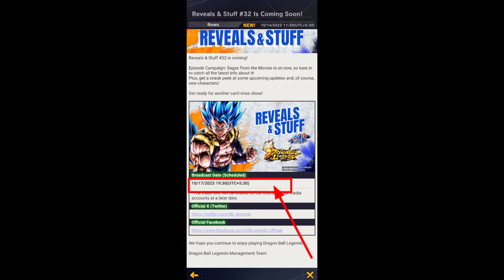NEW ULTRA JANEMBA INCOMING!? | Dragon Ball Legends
NEW ULTRA CHARACTER INCOMING!? ( Dragon Ball Legends )